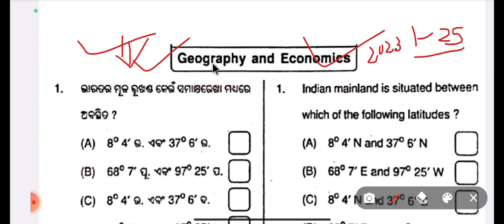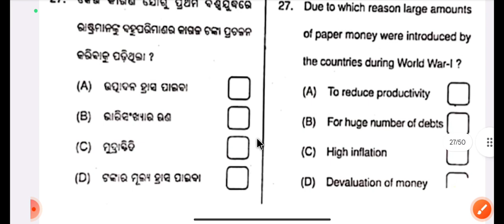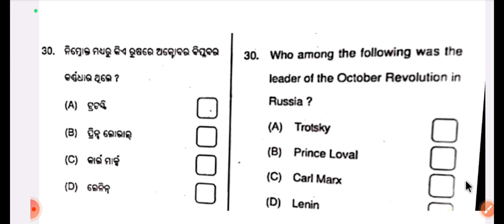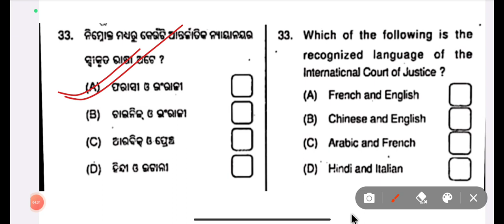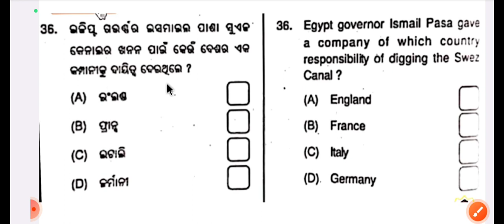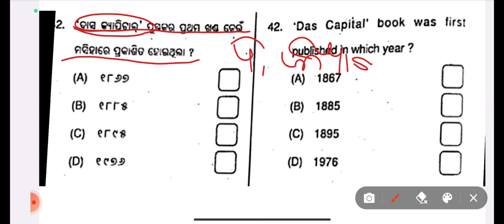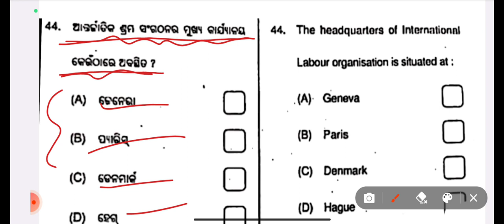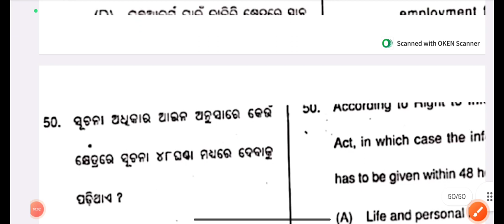class 9 halfyearly question paper 2023 history || 9th class halfyearly question paper 2023 history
9th half yearly question paper 2023
9th half yearly question paper 2023 english
9th half yearly question paper 2023 tamil
9th half yearly question paper 2023 maths
9th half yearly question paper 2023 science
9th half yearly question paper 2023 hindi
9th half yearly question paper 2023 kannada
9th social half yearly question paper 2023
class 9th half yearly question paper 2023
9th maths half yearly question paper 2023 answer key
class 9 half yearly question paper 2023 history